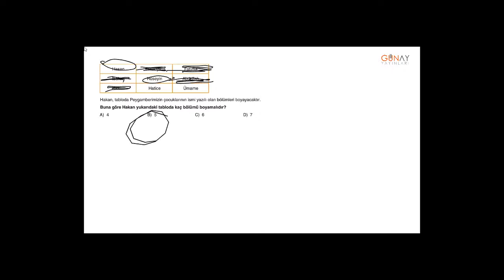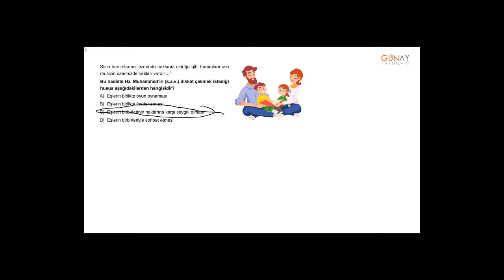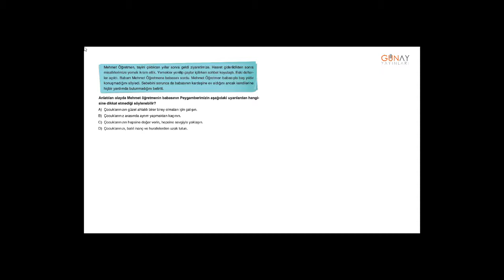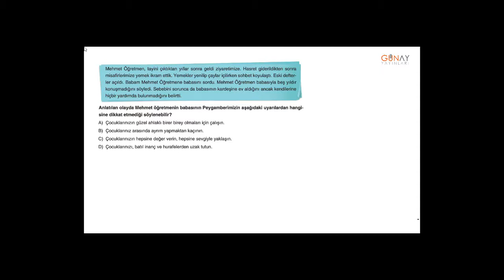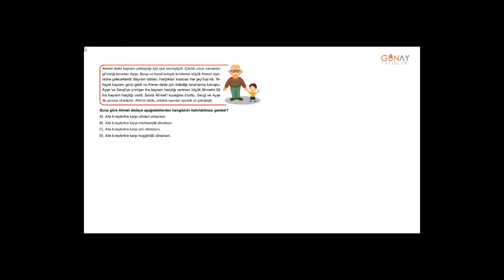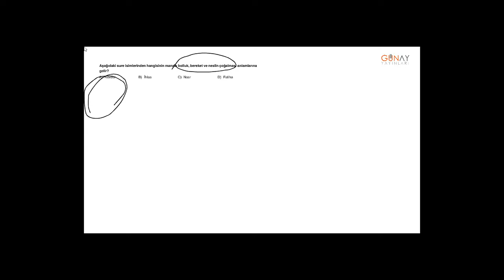Zoom Din Kültürü ve Ahlak Bilgisi 5_4. Ünite: Hz Muhammed ve Aile Hayatı Ünite Sonu Testi 1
Zoom Din Kültürü ve Ahlak Bilgisi 5
4. Ünite: Hz Muhammed ve Aile Hayatı
Ünite Sonu Testi 1